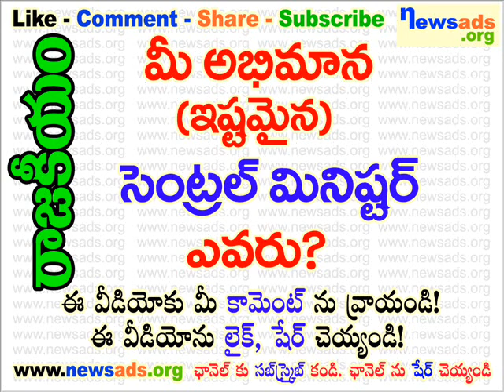మీ అభిమాన (ఇష్టమైన) సెంట్రల్ మినిష్టర్ ఎవరు?3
మీ అభిమాన (ఇష్టమైన) సెంట్రల్ మినిష్టర్ ఎవరు?